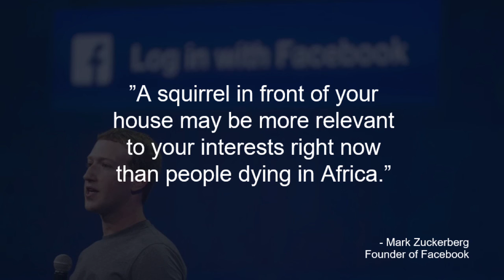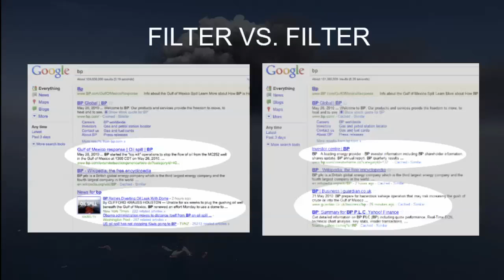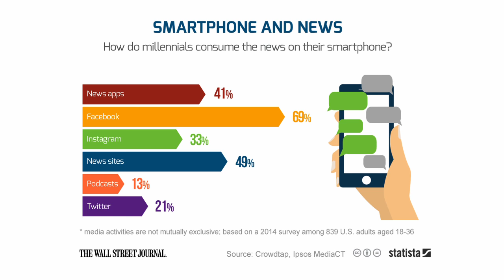The customized reality | Kajsa Lundborg | TEDxAlmedalen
Kajsa Lundborg talks about invincible filter bubbles. It is hard to find different perspectives be when everything on your screen is customized for you.

Kajsa Lundborg is a young entrepreneur and tech fanatic that grew up in a family of programmers. By the age of 9 she created her first computer game and has been in love with the digital world and its possibilities ever since. Kajsa has founded three companies within the IT-sector, done lectures for over 15,000+ people and been awarded by Microsoft as one of Sweden’s female role models within technology.